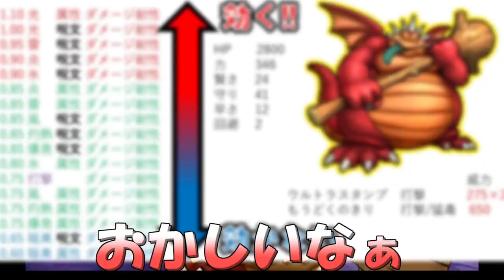【地獄の縛り】赤いデブたちによる仁義無き戦い #26【DQMBV】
苦戦必須の大魔王連戦。
いいとこが全然ないくそざこんぼうと言われてしまう赤いデブ

相対するは、赤いデブ達。
この中の最弱は誰なのか、見るに堪えない世紀の凡戦が始まる。

（CV.アンラ）